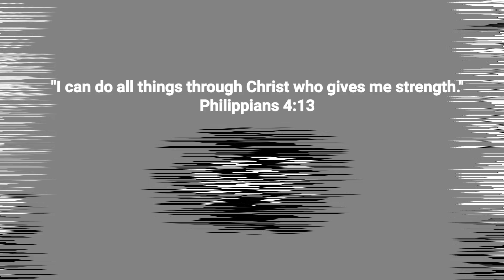ARRANQUE PETSHOP LATEST UPDATE | UMUULAN NG CHOW CHOW AT ANG DAMING FREEBIES + PETMALU DOG GIVEAWAY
Ang gaganda at high quality Chow Chow puppies ang nasa Arranque Market ngayon! Unahan na lang talaga sa pagbili guys! Kung mga petlovers ang mga love ones nyo, best na pumunta sa Aranque Petshop para sa affordable at sulit Christmas pangregalo.

Mechanics:
2. Comment on this vlog: "Salamat Boss Mike"
3. Willing to meet us at Arranque Market

2 Winners will be announced next week!